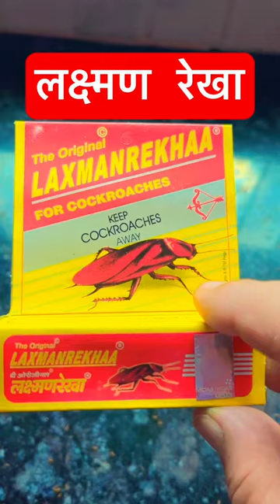लक्ष्मण रेखा का असर । Effects of lakshmanrekha on Ants | Barrier for ants Anti Ant Medicine